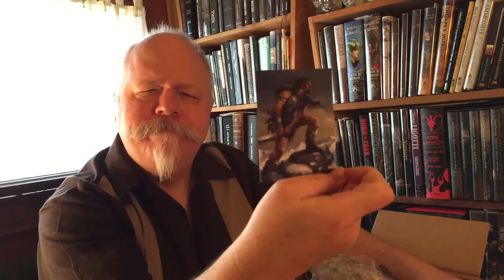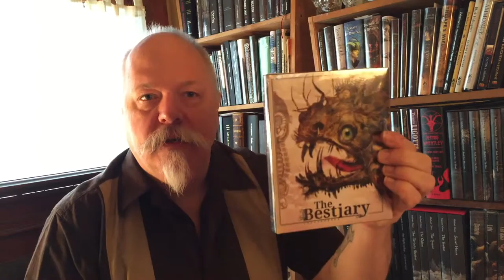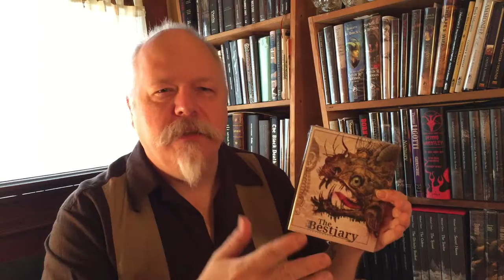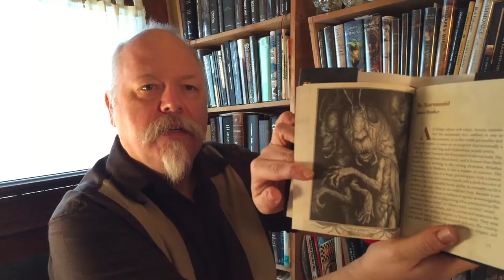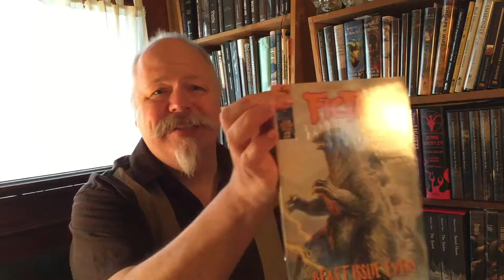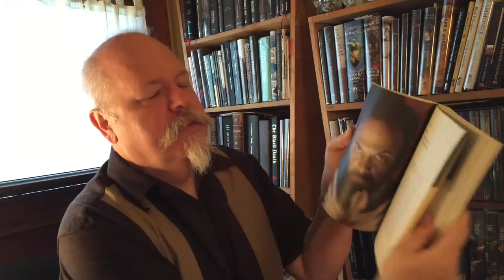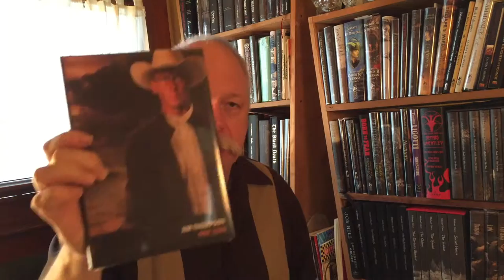The Bestiary and other treasures from Centipede Press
Doktor Leech gleefully unboxes another haul from Centipede Press, including "The Bestiary" edited by Ann Vandermeer. Also in the box were three volumes of "The Weird Fiction Review" and three nice hardbound novels by Jim Thompson.

The Doktor met Ann Vandermeer at Mo*con X ) that sorely missed speculative fiction potluck hosted by Maurice Broaddus.